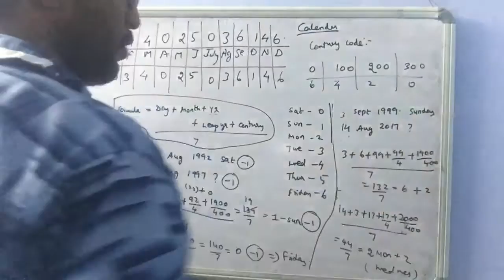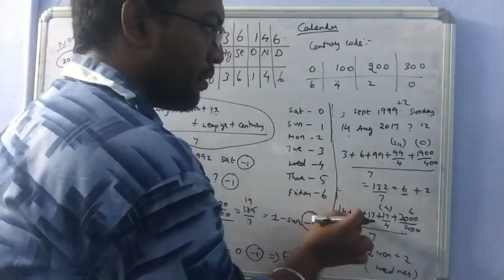Calendar tricks Vera level shortcut Tamil